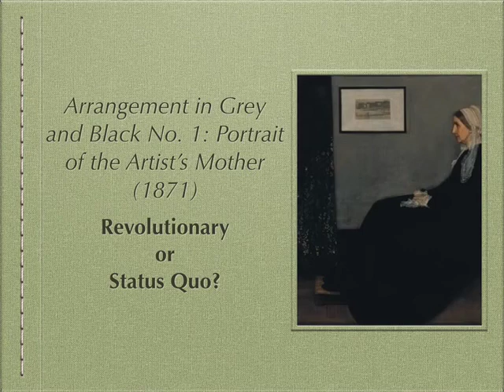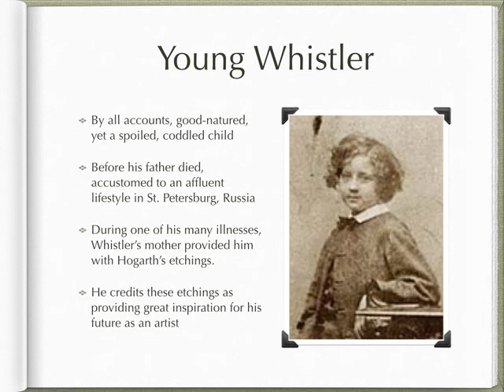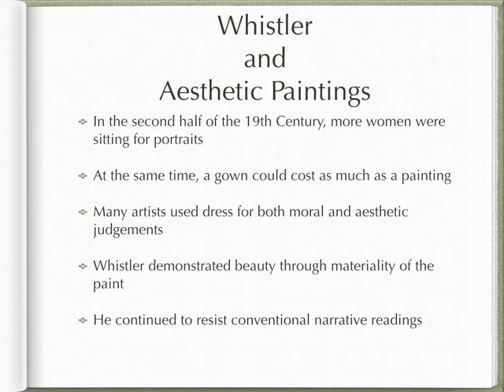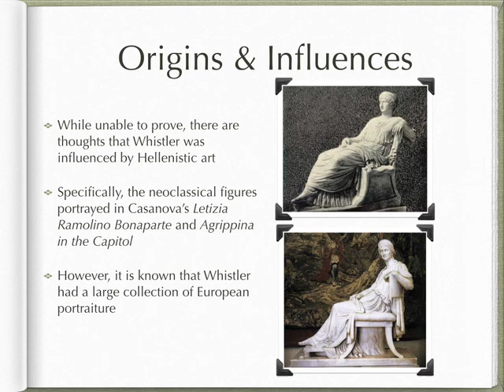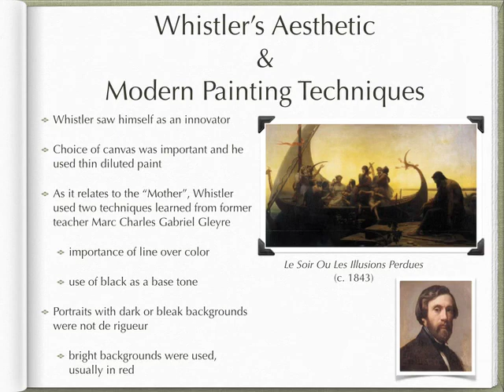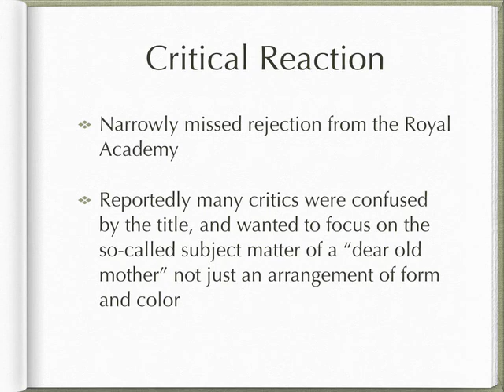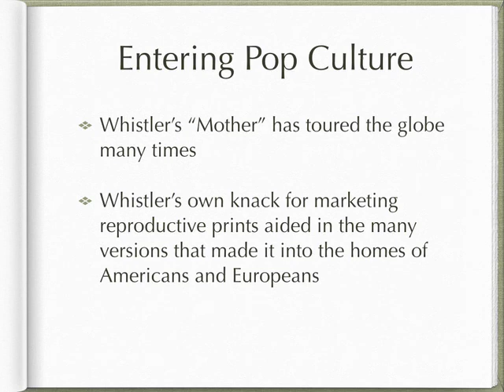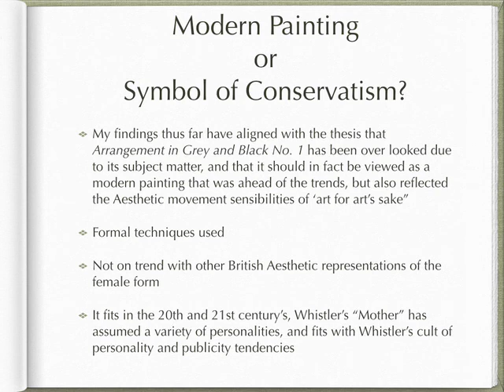WhistlersMother2-Team Hepworth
Findings on Whistler's Arrangement in Grey and Black No. 1 - Portrait of the Artist's Mother